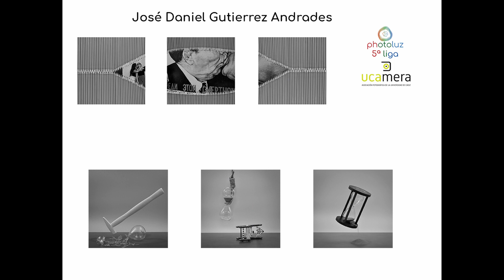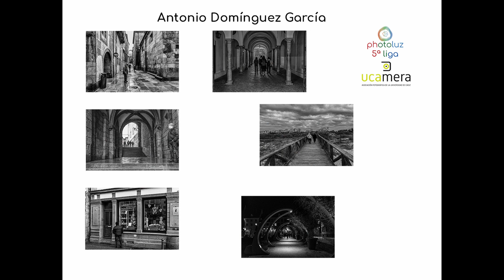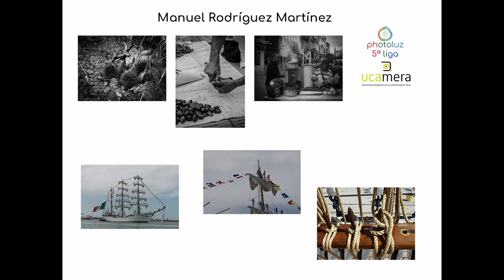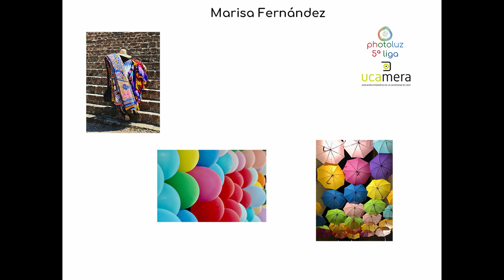UCAMERA, Asociación Fotográfica de la Universidad de Cádiz, Jerez de la Fra. (Photoluz)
¿Qué es Photoluz?

PHOTOLUZ quiere ser un punto de encuentro en el que los fotógrafos de la provincia de Cádiz puedan mostrar sus obras y conocer las de los demás.

Nace con el objetivo de fomentar el movimiento asociacionista en el ámbito fotográfico y unificar criterios entre sus asociados y ser el embrión de una futura federación provincial de asociaciones de la provincia de Cádiz.
Cádiz y la fotográfia

La provincia de Cádiz, históricamente, ha sido, de todas las provincias nacionales, en la que el movimiento asociativo ha tenido más éxito.
Photoluz pretende ser nexo de unión de todos los colectivos gaditanos, aquellos que han perdurado durante años y todos los que siguen apareciendo y de esta forma hacer que la creatividad fotográfica de esta provincia juegue un papel importante en el arte fotográfico nacional e internacional.